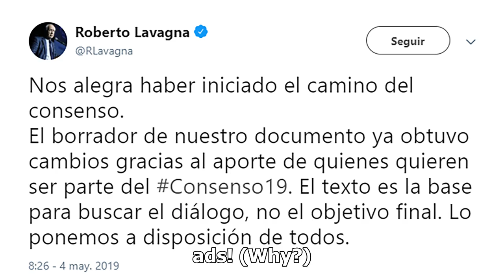Lavagna le contestó a Macri con su propia propuesta de 10 puntos para un gobierno de "unidad naci...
El ex ministro de Economía Roberto Lavagna le respondió al presidente Mauricio Macri con su propio borrador de diez propuestas con las que aspira a constituir un "gobierno de unidad nacional" entre los distintos espacios políticos. "Nos alegra haber iniciado el camino del consenso. El borrador de nu...